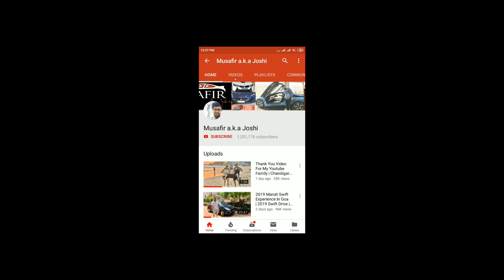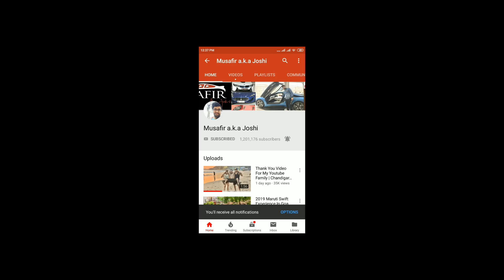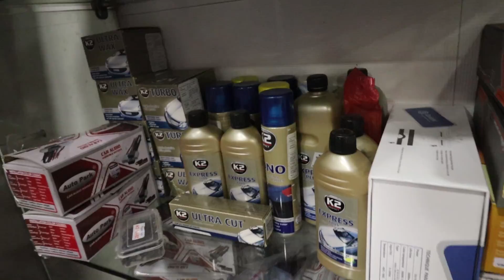Hyundai I20 Ivory Bucket Seat Covers | Cheapest Seat Covers In Karol Bagh | Modified Hyundai i20